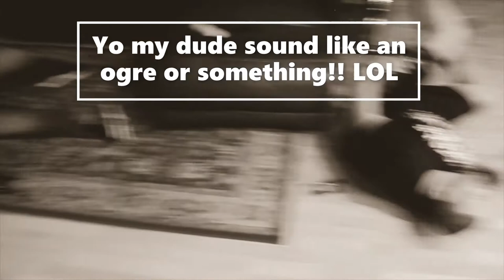WE DO WHAT WE DO BEST!!! FILLER EPISODE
THEMDUDES Socials